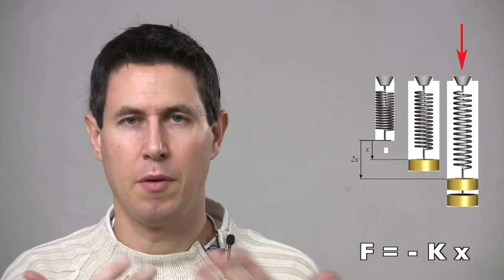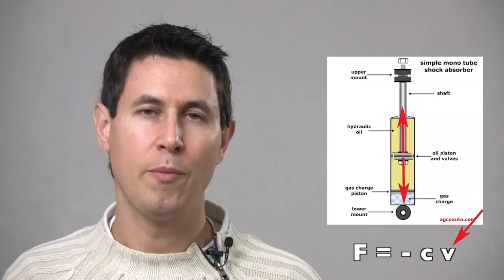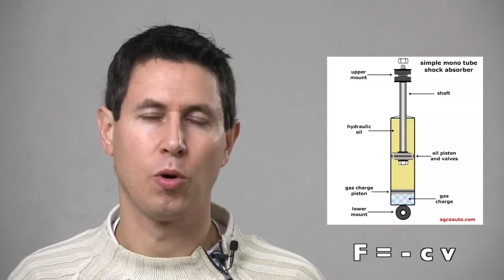Dinámica 41: Fuerza ejercida por un amortiguador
A diferencia de los muelles, la fuerza ejercida por un amortiguador no depende del grado de compresión del mismo, sino de la velocidad con la que lo haga,